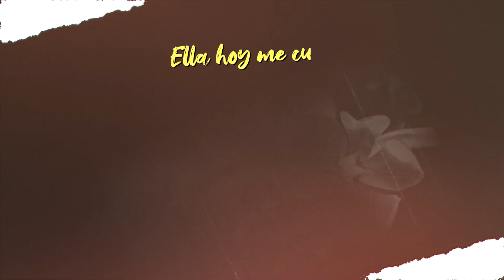Ella me permite - La Barra (Video lyrics)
Adelanto Exclusivo 2021
Voz: Javier "La Pepa" Brizuela
Estudio El Brujo

► NUEVO CANAL OFICIAL DE LA BARRA EN YOUTUBE ◄